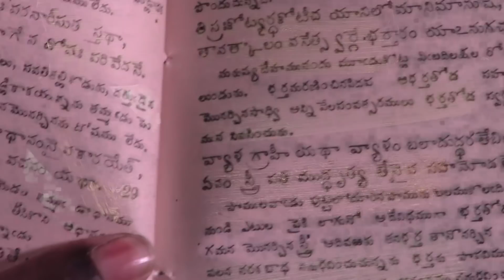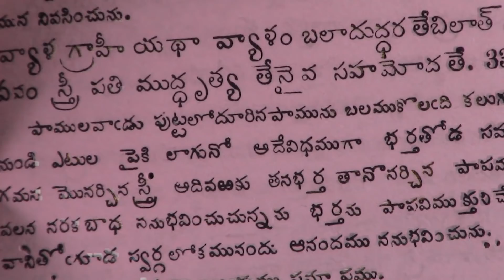పరాశర స్మృతి లో కూడా సతీసహగమనం గురించి వ్రాసారు ఇవిగో ఆధారాలు !!!